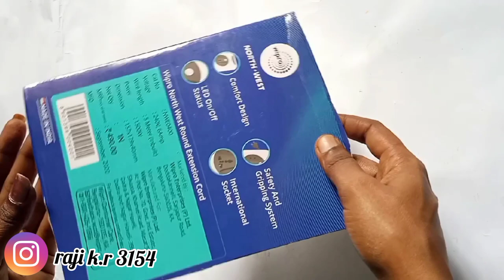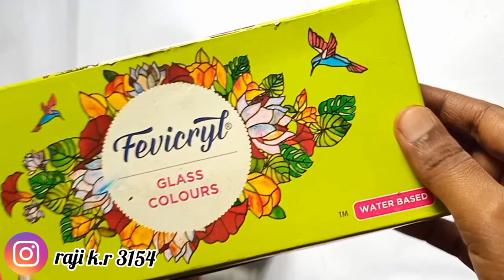Antique Bottle art/ home decor/out of waste /Bottle#Craft idea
glass bottle Recycle idea.

Diy - quick &simple Bottle art
Tissue paper bottle art
home made craft
home decoration craft ideas
home decoration craft
unique Bottle art

1) bottle art ideas
2) bottle art simple design
3) bottle art Malayalam
4) bottle art painting
5) bottle art easy
6) Bottle art simple
7) bottle art design in Malayalam
8) bottle art ideas for beginners
9) bottle art ideas easy
10) bottle art ideas with paint
11) Antique bottle art ideas
12) Antique bottle art Malayalam
13) Antique bottle art with out Clay
14) Antique bottle art with waste material
15) Antique bottle art with Newspaper
16) Antique bottle art with egg shell
17) Antique bottle art design ideas
18) waste material craft ideas
19) bottle craft ideas
20) glass bottle art ideas
21) glass bottle Recycle ideas

bottle art easy
 bottle are simple
craft ideas
 bottle craft Malayalam
 antiquity bottle art
 art from waste
bottle design
bottle art antique
easy glass bottle craft for beginners
wine bottle craft
simple bottle art for beginners
how to painting bottle
bottle art out of waste
bottle art ideas for beginners
 bottle painting ideas
bottle painting ideas acrylic
 bottle painting ideas Malayalam
 bottle painting ideas tutorial